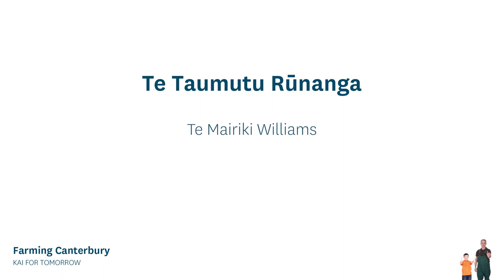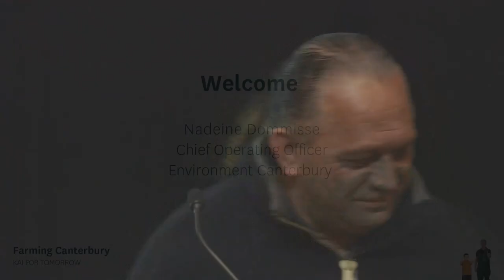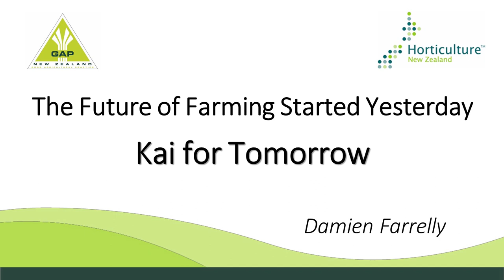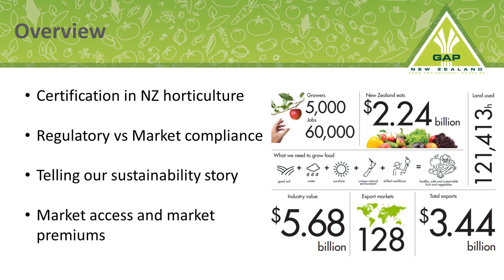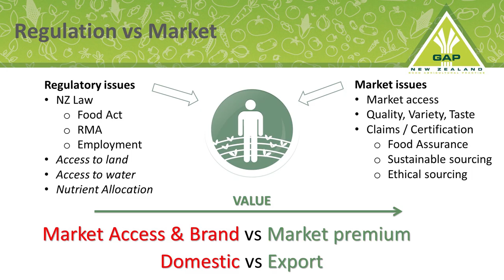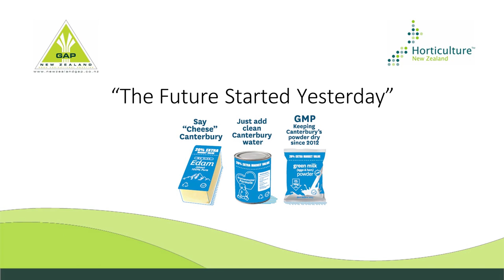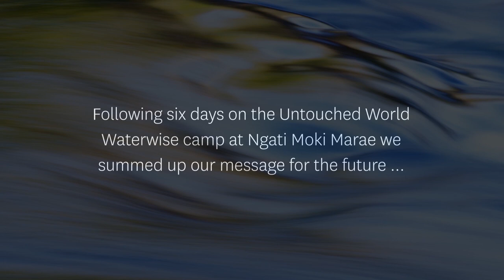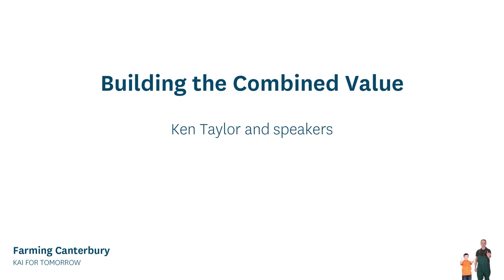Canterbury Farming Good Management Practice Showcase - Kai for Tomorrow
Watch this video "Canterbury Farming Good Managment Practice Show case - Kai for Tomorrow" filmed at the Lincoln Events Centre and learn about the future of good management practice farming in Canterbury.